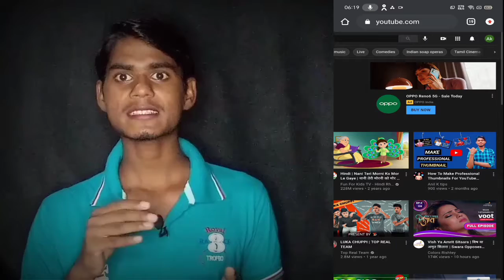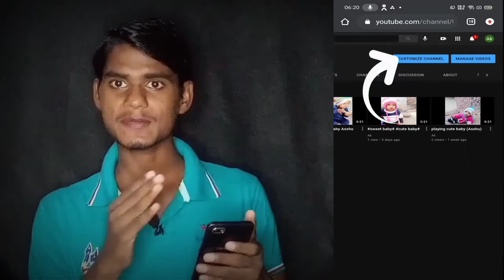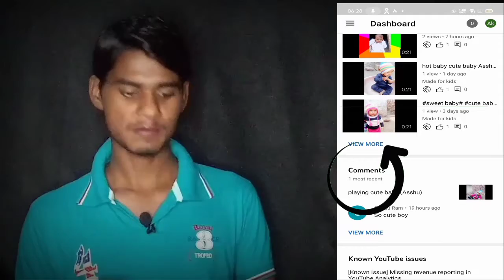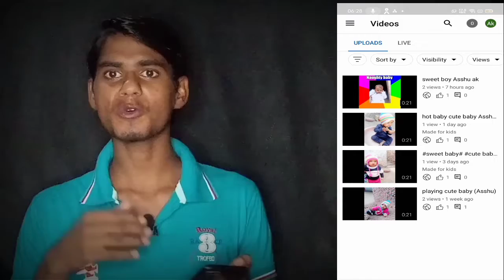How To Add Thumbnail in YouTube Videos in Mobile 2021🔥|YouTube Thumbnail Kaise Set Karte Hai|Aniltip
LEARN How to add thumbnail in YouTube videos in mobile 2021,YouTube videos ka costum thumbnail kaise Change kare, To dosto aaj mai is video me bataya hu ki aap apne vedio ka costum thumbnail kaise change kar sakte hai. how to add costum thumbnails in YouTube studio.

Queries solved :-
youtube custom thumbnail
how to add custom thumbnails on youtube
how to add thumbnail in youtube videos 2021
how to change thumbnail on youtube video 2021
how to add thumbnail for youtube videos
how to set thumbnail in youtube video
how to add a thumbnail to a youtube video 2021
how to add thumbnail to youtube video on android

Follow me on other social media .